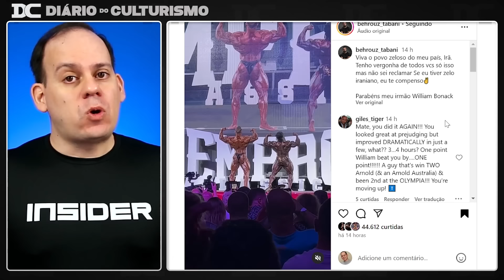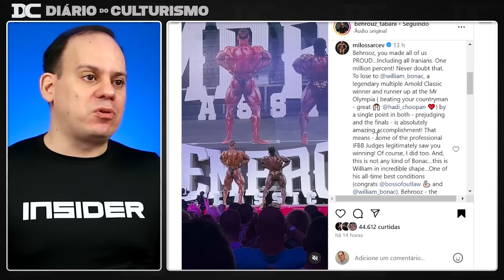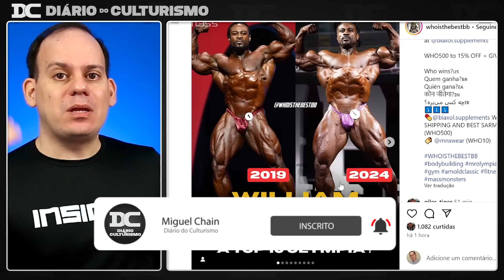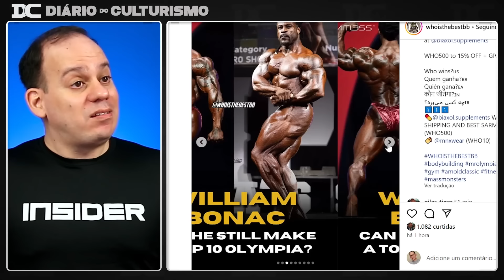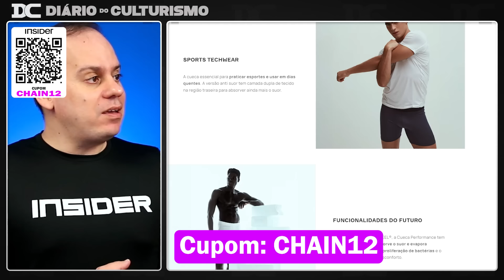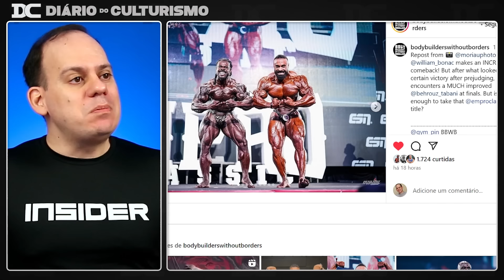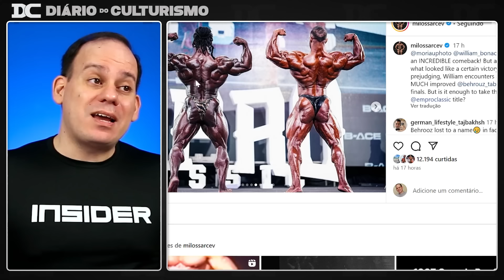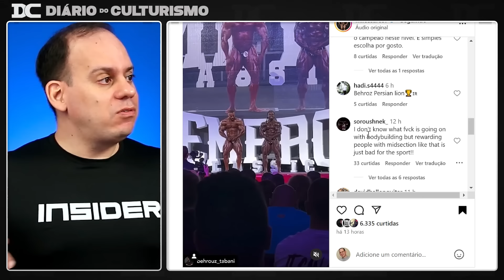Bonac Campeão - Público desaprova + Análise de Poses + Behrooz desabafa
✅ Venha conhecer a Tech T-Shirt
Cupom: CHAIN12

Content
00:00 - Bonac campeão
06:04 - Insider
06:59 - Bonac x Behrooz - análise
13:19 - Urs
14:27 - Rafael Brandão